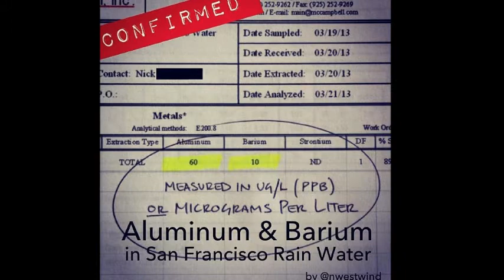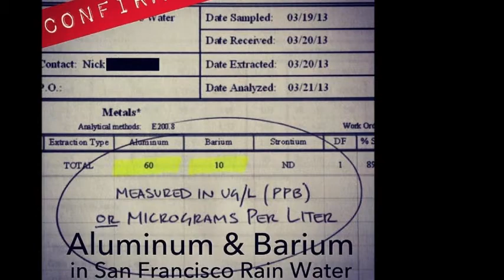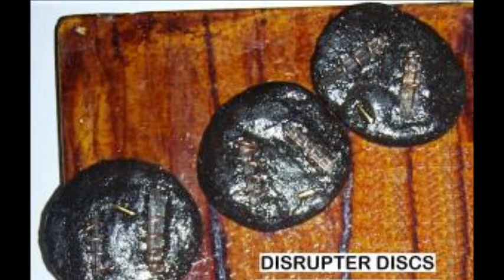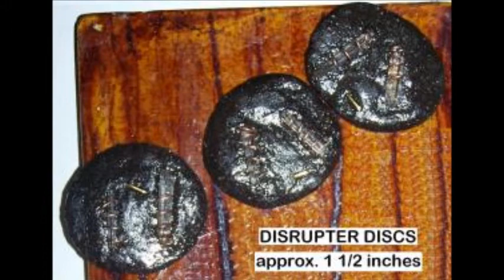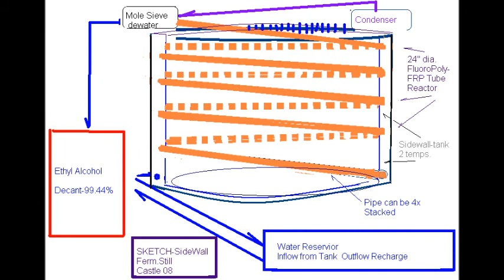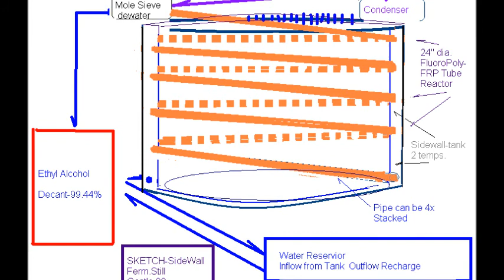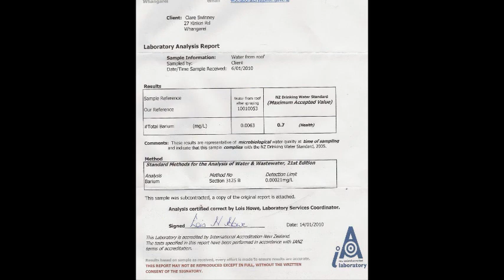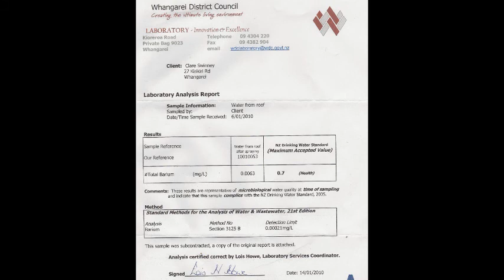2013 03 16 Host Dr Michael Castle Topics rain chemtrails eyes government morgellons protect yourself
UPDATE

This Scribd document includes notes I took listening to this radio show, plus important links:

Dr Michael Castle Fight Morgellons With Natural Magnetic Energy & Magnetite Effect Ormus Water (MEOW)

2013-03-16 Host Dr Michael Castle Topics rain chemtrails eyes government morgellons protect your family neighbors

[Me: Dated 7-14-3, so nearly ten years old as of this writing.  I'm gathering info for new blog post re

Dr Michael Castle Morgellons chemTrails "Natural Magnetic Energy" Orgone Energy Transhumanism

to include this pdf.  "Morgellons" hurts.  For those who can't afford to travel & pay out of pocket for medical expenses -- Well, it can't hurt to try alternatives.  I am of the opinion that no one person has all the answers -- not Dr. Stricker, not Dr. Castle nor any individual.  I'm interested to hear from all concerned parties. Rose]

Scribd Doc, This YouTube & Much, Much More To Be Continued ...

I haven't the faintest idea if Dr. Castle's suggested remedies work, but I intend to find out.  Look, we have to have an open mind when we can't trust those sworn to protect us.  We're on our own.

Dr Michael Castle

Chemtrails -

Dr. R. Michael (Mike) Castle, Active in Chemtrails Research since 2000, President/CEO, Castle Concepts, Inc. Environmental Consulting and Engineering Firm located in Ohio.

"Mike" is a Certified Environmental Risk Auditor, Conducts Environmental Phased Assessments Due Diligence for National Lending Institutions, Industry and Environmental Organizations, including Sub-surface Investigation, Geologic Interpretation, Core Drilling/Soil Water Matrix Sample Analyses, US EPA Testing Protocol's Specification's, Analytical Interpretation and preparation of Reports - and much more!

He is a practicing Industrial Polymer Chemist with US Patents in Coatings and Adhesives.

The author, R. Mike Castle, will attempt to put this Global debacle into a profile of events.

Author - Dr. R. Michael Castle is an Environmental Professional whom holds a National Certification for Environmental Risk Assessment with years of field practice in Environmental Risk Assessment etc

[I wonder if Dr Castle realizes he's still being hacked.]